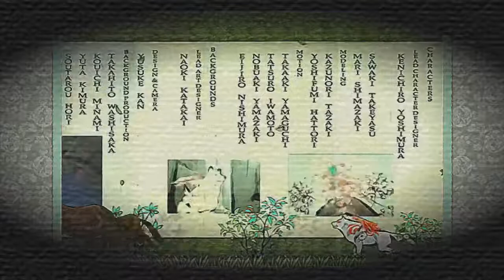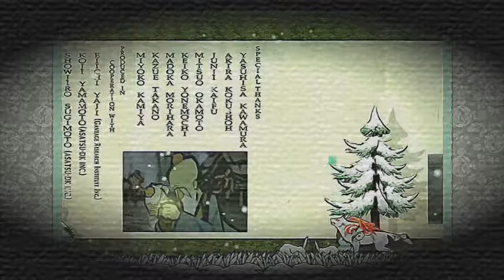PalPlays: Okami #77 - Finale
Amaterasu finishes the battle she started 200 years ago...

==MY INFO==